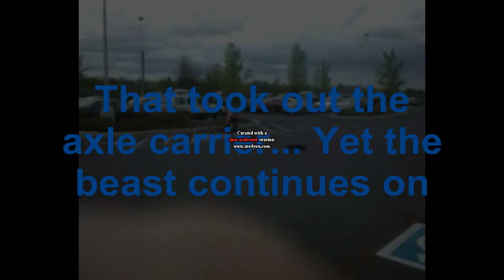North West Bashers rippin it up!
Throwing around a 3.3 Revo and a 1/16th Revo, it's amazing how much abuse these trucks can really take!!!